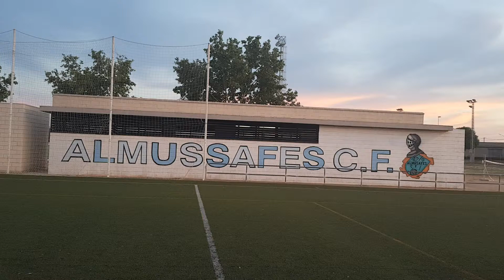Estadio Municipal del Almussafes C.F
El Almussafes club fútbol se encuentra en el Grupo 5 de regional de la Comunidad Valenciana.

En este vídeo os enseño su Estadio.

Detrás del mismo se está construyendo otro campo para que puedan entrenar más conjuntos de esta localidad valenciana de unos 8500 habitantes